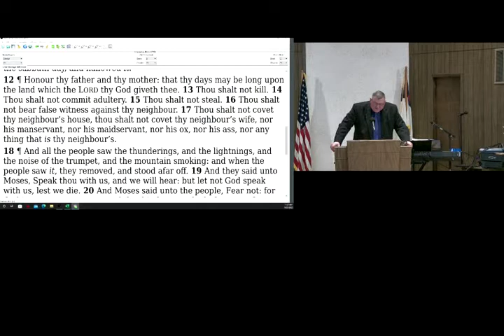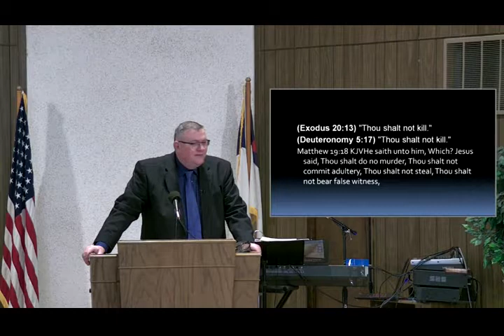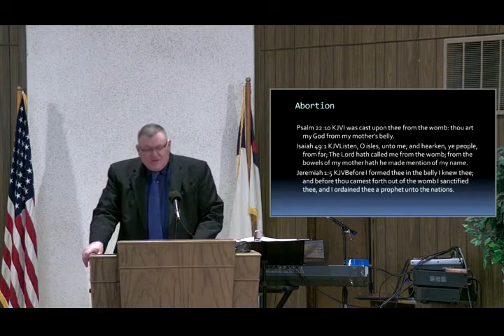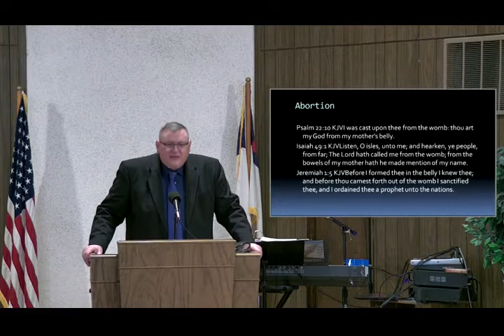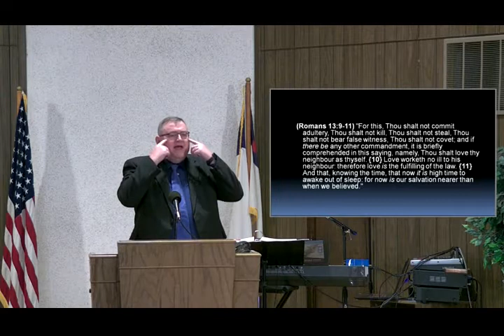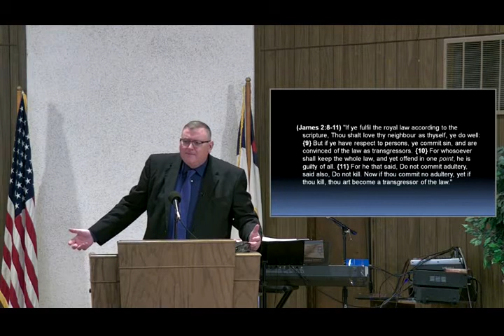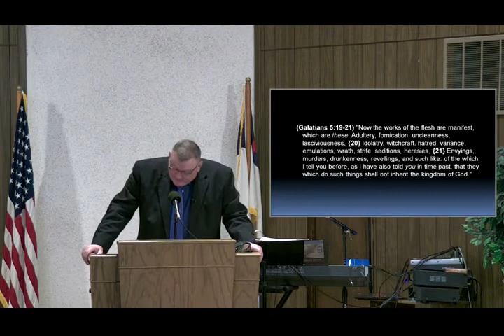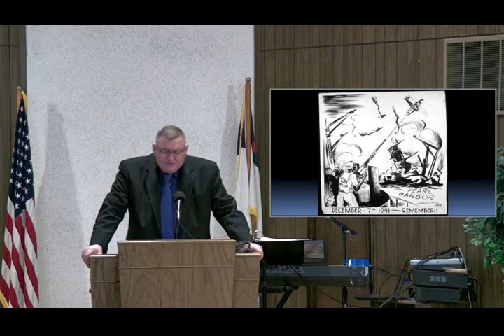Thou Shalt Not Kill - Mike Hoggard